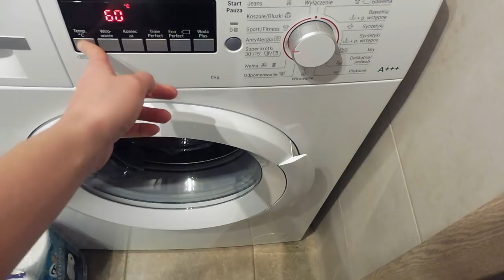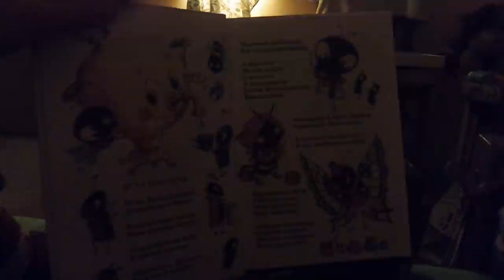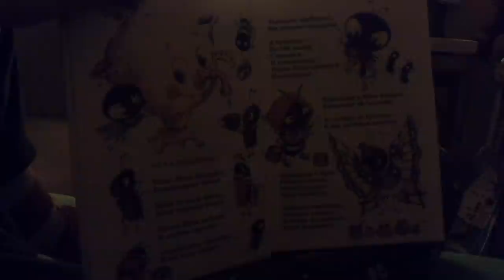Dzień z nami. Ukraińska rodzinka w Poznaniu.